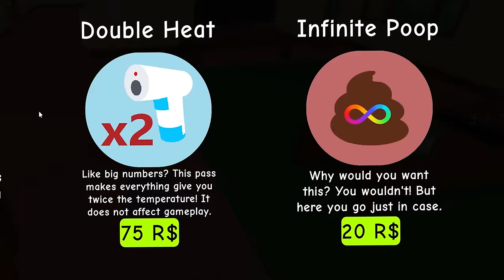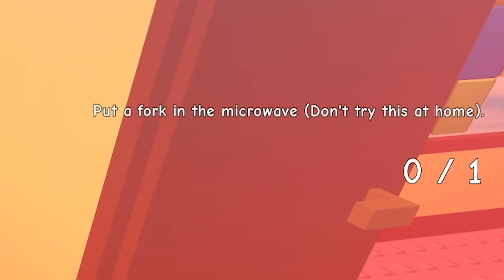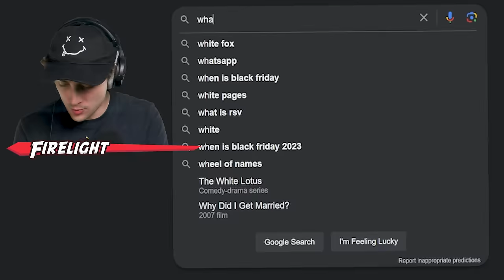How to SKIP SCHOOL in Roblox! (NEED MORE HEAT)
Can We SKIP School in Roblox Need More HEAT! Watch to See What Ending We GET!